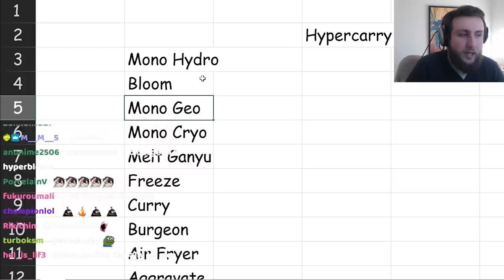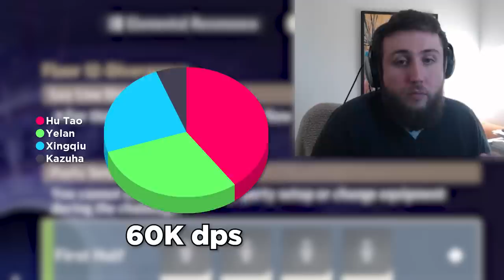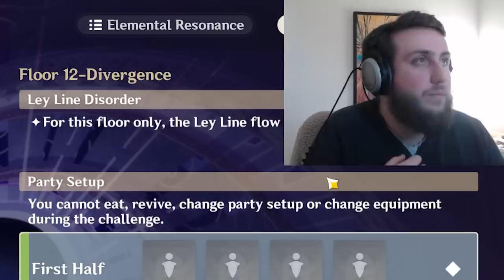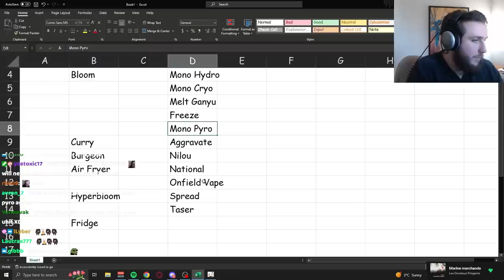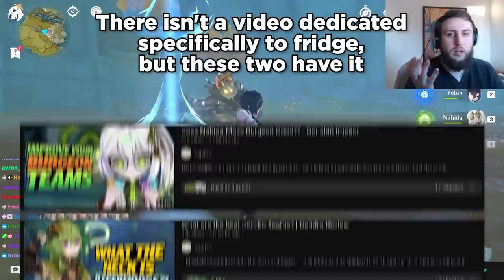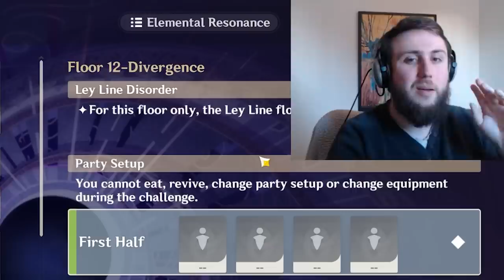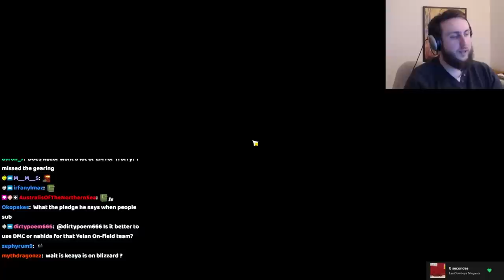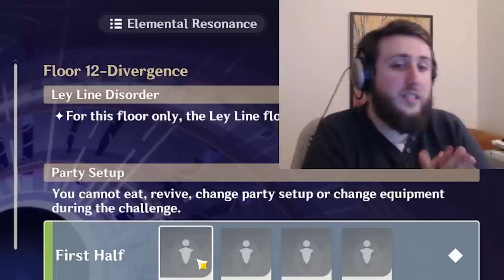The Best and Worst Teams in 3.4 | Genshin Impact 3.4 Meta Roundup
Timestamps:
0:00 Intro
1:32 Mono Geo
5:08 HyperCarry
12:22 Mono Hydro
13:18 Mono Cryo
15:15 Freeze
16:02 Mono Pyro
17:52 National
20:54 On field vape carry
22:13 Taser
23:27 Aggravate
25:25 Spread
26:03 Nilou Bloom
28:50 Burgeon
30:52 Oven, Curry, Sauté
36:19 Non-Nilou bloom
36:56 Fridge
37:24 Soup
38:44 Salad
39:40 Airfryer
40:38 Ganyu Melt
41:03 Reverse Melt Quick Swap
43:05 Hyperbloom
46:09 Quickbloom
47:16 HyperFridge
49:34 About meta roundup videos
50:16 Abyss Showcase - 12-1-1st Half
51:21 Abyss Showcase - 12-1-2nd Half
52:31 Abyss Showcase - 12-2-1st Half
53:57 Abyss Showcase - 12-2-2nd Half
54:44 Abyss Showcase - 12-3-1st Half
55:43 Abyss Showcase - 12-3-2nd Half
56:44 Ending Thoughts
57:33 Outro